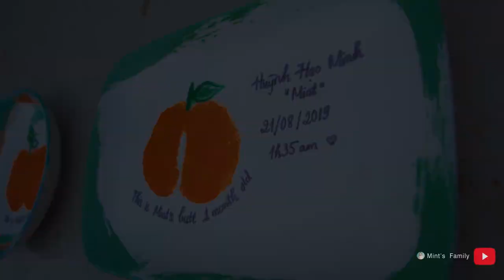butt painting for babies | Vẽ Tranh bằng mông cho bé sơ sinh